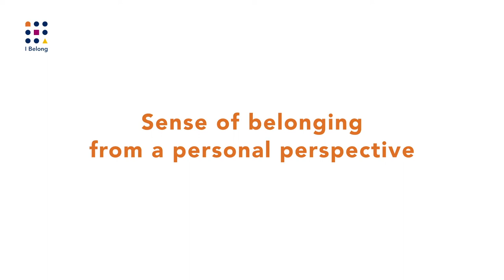IBelong Talks: students' perspective on belonging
Piotr Luszczek (University Osnabruck, DE) shares his personal story of challenges he encountered as an adult learner of migrant background, and how becoming IBelong community mentor impacted his sense of belonging to academia.